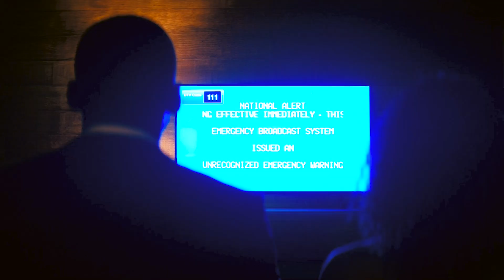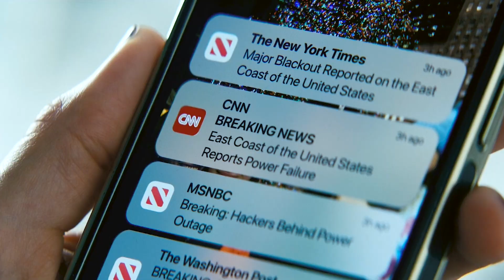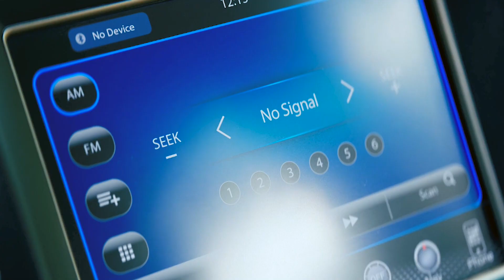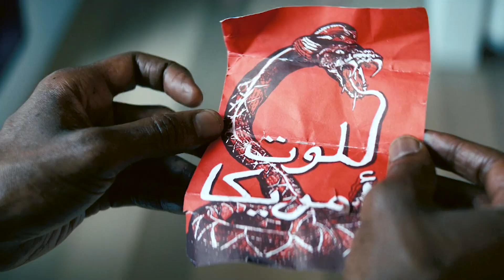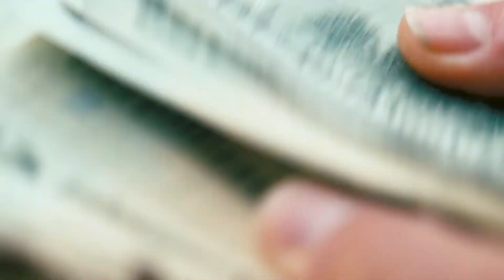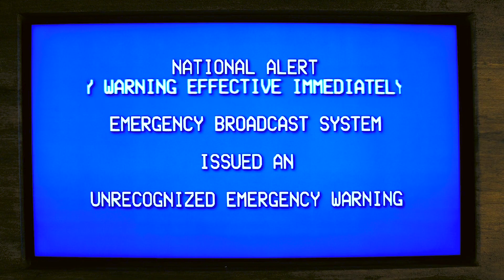Unknown Cyber Attack Hits The USA And Causes A Global Blackout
Movie Name:

Leave The World Behind (2023)

A family's getaway to a luxurious rental home takes an ominous turn when a cyberattack knocks out their devices, and two strangers appear at their door.